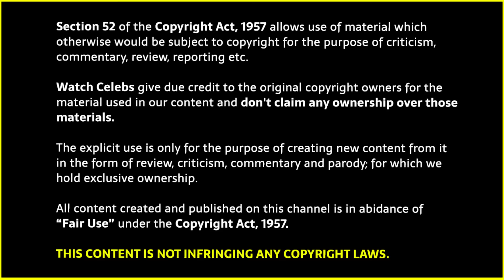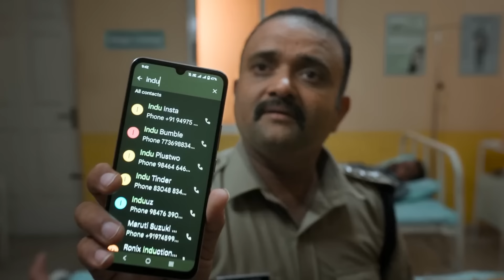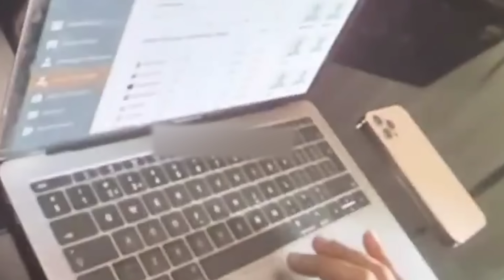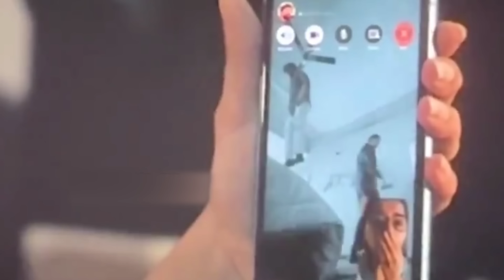Turbo (2024) South Movie Explained in Hindi | Turbo ending explained in Hindi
Turbo explained in Hindi | Turbo Ending Explained |

Turbo explained in Hindi
Turbo 2024 movie
Turbo trailer
Turbo 2024 explained
Turbo public review
Turbo Movie Download
Movies time explanation
Turbo review deeksha sharma
Movies explained in hindi
Turbo story hindi
Turbo review by bnftv
Turbo explained by filmi cheenti
Turbo movie explained in hindi
Turbo full movie explain
Turbo movie explained
Turbo full movie
Turbo review by pj explained
Turbo movie flickverse
Turbo yogi bolta hai
Turbo movie filmi indian
Turbo Box office collection